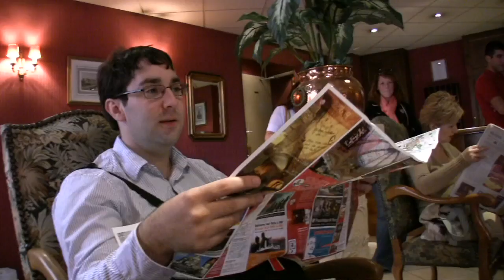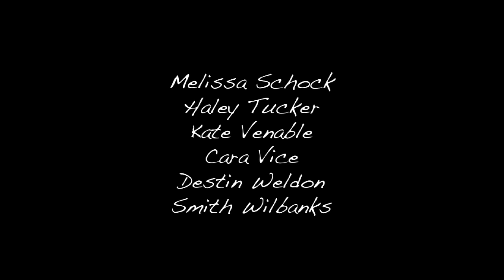Study Abroad France | Stranger in French: Webisode #2 (of 7)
Alabama students arrive in France and begin their first week of exploration.

In the summer of 2008, Joshua J. Hamilton of participated with the Alabama in France program offered by the University of Alabama and Capstone International Programs. He took a video camera, and filmed himself and his fellow students as they spent one week in Paris, and four weeks in Tours, France, enduring intensive language courses at L'Institut de Touraine, and living with French host families. Stranger in French tells the story of a group of students from different backgrounds coming together for an amazing summer abroad.

Written, Produced, Directed, and Edited by Joshua J. Hamilton. Featuring music by Armless Victory, the Dexateens, Baak Gwai, Model Citizen, The Classic Flame, and No Parents.